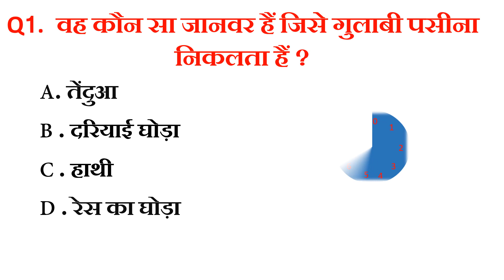ऐसा कौन सा जानवर है जिसका गुलाबी पसीना निकलता है? || Facts About Hippopotamus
ऐसा कौन सा जानवर है जिसका गुलाबी पसीना निकलता है?
किस जानवर को गुलाबी पसीना आता है
कौन सा जानवर गुलाबी पसीना छोड़ता है
ऐसा कौन सा जानवर है जिसका पसीना लाल रंग का होता है?
कौन से जानवर का पसीना गुलाबी होता है?
किस जानवर का पसीना गुलाबी होता है?

GK Competition || GK In Hindi ||  GK Quiz ||  GK Question

👉RECOMENDED ALSO
👉 Gk wala chandan
👉 chandan gk
👉  Important GK Questions and answer for Competitive Exams
👉  Quiz Test
👉  future Tak GK
👉 Important gk
👉 Quiz test
👉 competitive quiz
👉. Gk Drishti
👉 quiz questions
👉 general knowledge questions
👉 gk quiz
👉 India GK
👉 hindi gk
👉 samanya gyan
👉 gk questions
👉 lucent gk
👉 lucent gk
👉 lucent geography
👉 geography gk
👉 lucent mcq
👉 gk
👉 gk questions and answers
👉 gk question
👉 general knowledge
👉 future tak gk
👉 gk questions
👉 g k
👉 samanya gyan
👉 sarkari naukarigk
👉 gk ke sawal
👉 knowledge
👉 question answer
👉 general knowledge questions
👉 gk knowledge
👉 जनरल नॉलेज
👉 जीके
👉 gk quiz
👉 g.k
👉 gk
👉 gk question
👉 gk afroz
👉 gk questions
👉 gktoday
👉 gk tricks
👉 gk study adda
👉 gk video
👉 gk live
👉 question
👉 सामान्य ज्ञान
👉 general knowledge ke question
👉 gk knowledge
👉 gk dijiye
👉 general class
👉 paheli jaano
👉 Future Tak GK
👉 futuretakgk
👉FUTURETAKGK
👉 gk 2019
👉 gk 2020
👉 gk 2021
👉 gk 2022
👉 up police gk
👉 ssc gk
👉 ssc chsl
👉 ssc mts
👉 ssc gd
👉 Br Study gk
👉 Gk Drishti
👉 chandan gk
👉 gk chandan